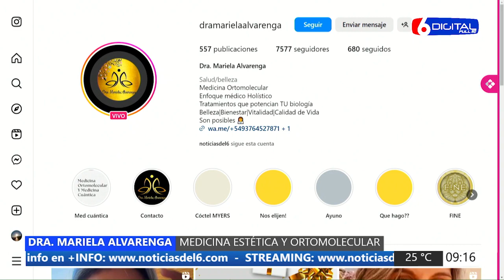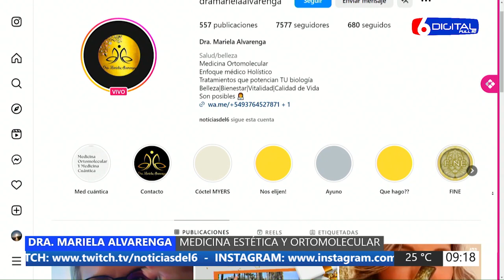04 01 24 DRA MARIELA ALVARENGA MEDICINA ESTÉTICA Y ORTOMOLECULAR